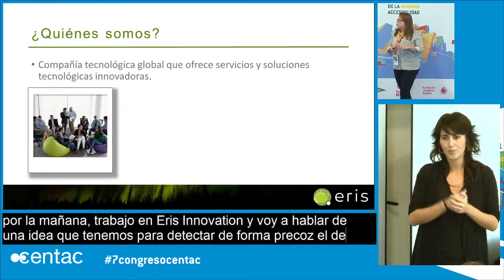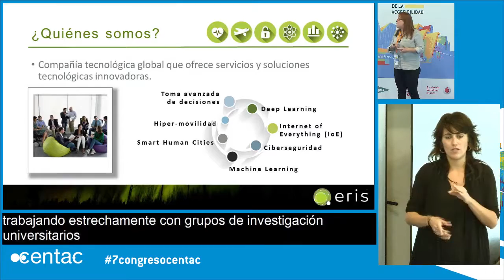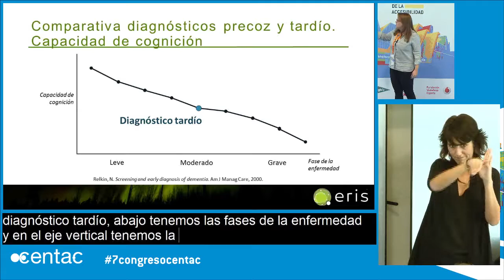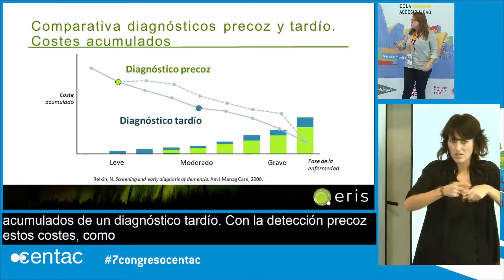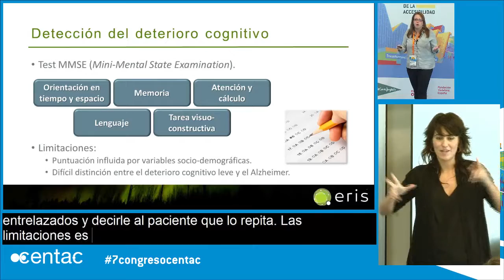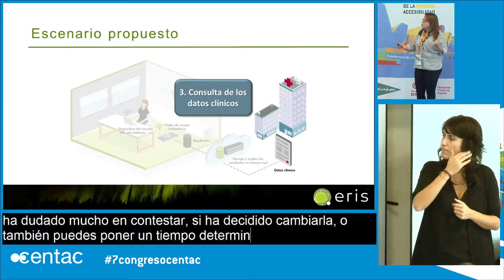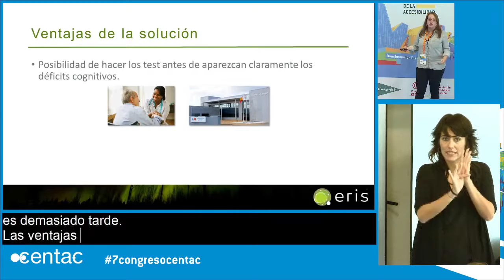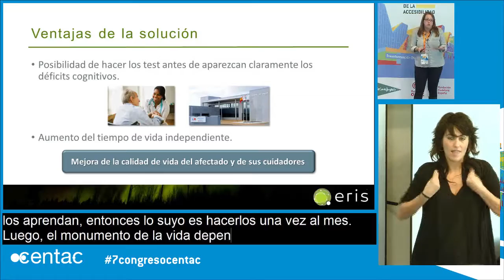7º Congreso CENTAC, Speaker's Corner. ERIS Innovation (EDentia)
7º Congreso Nacional CENTAC de Tecnologías de la Accesibilidad. Palacio de Congresos de Zaragoza. 14 y 15 de noviembre de 2016.
Speaker's Corner
Carolina García Vázquez, project manager de ERIS Innovation
"EDentia habla de "Detección precoz del deterioro cognitivo"